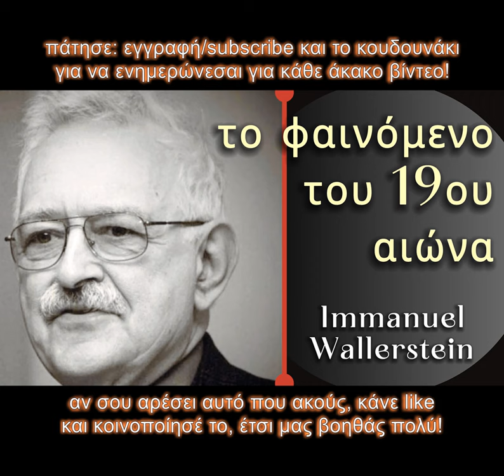1. Πώς γεννήθηκε ο εθνικισμός; | Immanuel Wallerstein | ΗΧΟΚΕΙΜΕΝΑ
Πώς γεννήθηκε ο εθνικισμός; | ΠΟΛΙΤΙΚΗ | ΗΧΟΚΕΙΜΕΝΑ

Ο Immanuel Maurice Wallerstein ήταν Αμερικανός κοινωνιολόγος και οικονομικός ιστορικός. Είναι ίσως περισσότερο γνωστός για την εξέλιξή του στην κοινωνιολογία της προσέγγισης των παγκόσμιων συστημάτων.

Το πρώτο κομμάτι του Τέλους των Κρατών, δηλαδή, της πολιτικοκοινωνικής και οικονομικής ανάλυσης του εθνικισμού, του καπιταλισμού και της παγκοσμιοποίησης.